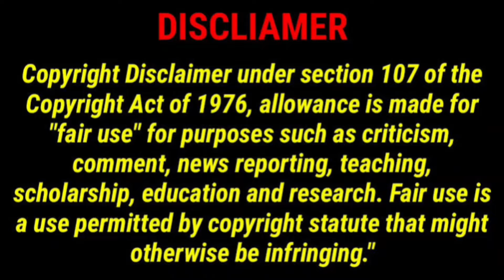Dora Buji | Cartoon in Tamil | Big Red Hen Part 8 | Funny Reaction